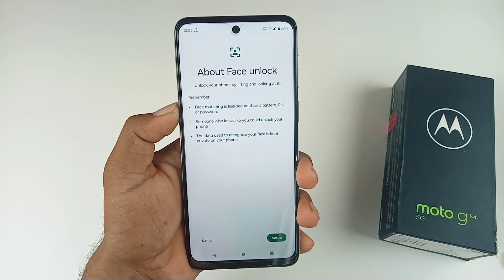moto g54 me face lock Kaise lagaye /how to set face lock in moto g54 5g /moto g54 face lock setting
Hello dosto aaj ki is video mein humne aapko bataya moto g54 5g mobile me face lock Kaise lagaya jata hai